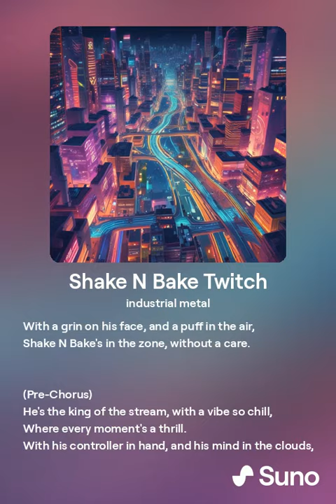Shake N Bake - Intro - Song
AI Created Song, but this song is amazing and loved the outcome of it. I been having a blast with this stuff. I will say that I will keep sharing the stuff I am doing with AI if I feel its worth the time. Let me know what you guys think of these. I'm not talented enough to release original *** on my own. I just have fun.